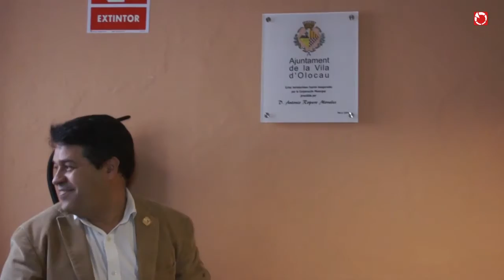Inauguración Casar Rural y Centro Multiusos de Olocau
El consistorio de Olocau, presidido por Antonio Ropero inaugura la Casar Rural y Centro Multiusos de la localidad.